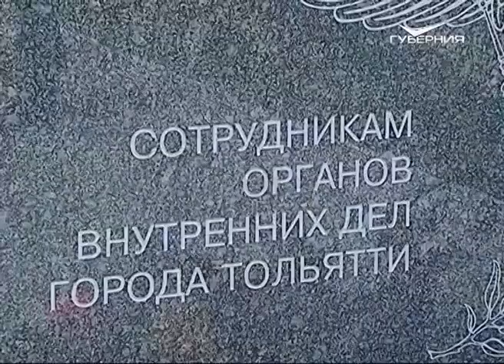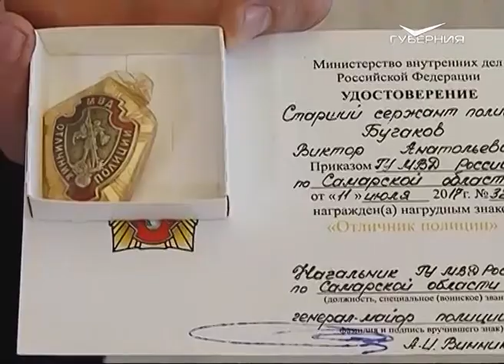Полиция Тольятти отметила 45 лет со дня образования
Тольяттинская полиция отметила юбилейную дату. 45 лет назад было образовано УМВД города. За время работы при исполнении служебных обязанностей погибло 26 сотрудников полиции Автограда. Память о них увековечили открытием мемориального знака в парке Победы.